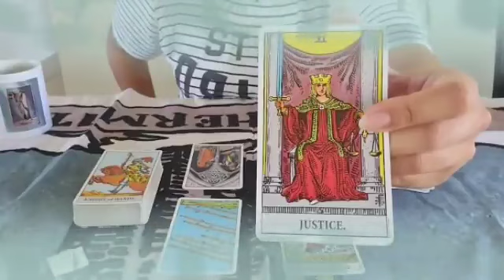برج العذراء توقعات من 20 إلى 30 أكتوبر 2023 // حبيب سيصدمك بهذا الخبر🤭مفاجأة العمر يا عذراء🔥💘